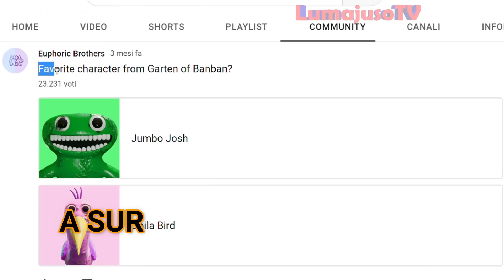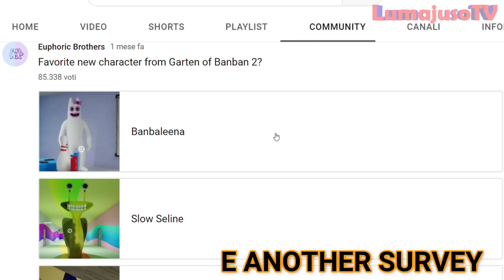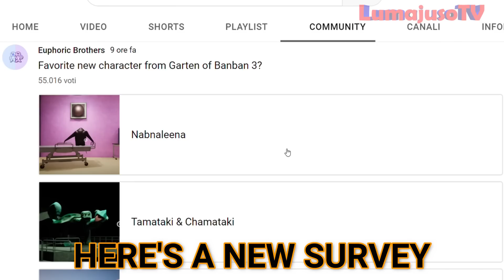Garten of Banban 4 - ANNOUNCED the RETURN of a MONSTER 🐸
Garten of Banban 4 is out in the official pre-registration with teaser trailer and first images!
In this video we will see the announcement of the Euphoric Brothers about the return of a monster in Garten of Banban 4 and the official previews!